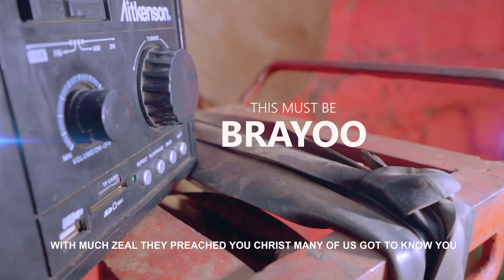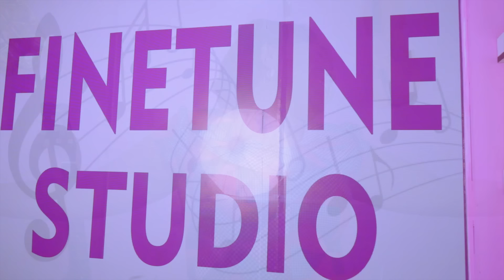SHIRU WA GP - WEE NOWE (OFFICIAL VIDEO) SMS SKIZA 5850031 TO 811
SONG: WEE NOWE
AUDIO: TONNY GP - FINETUNE RECORDS
VIDEO: BRAYOO - FINETUNE MEDIA HOUSE
EDITED BY: POTMAN
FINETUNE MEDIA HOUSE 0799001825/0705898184